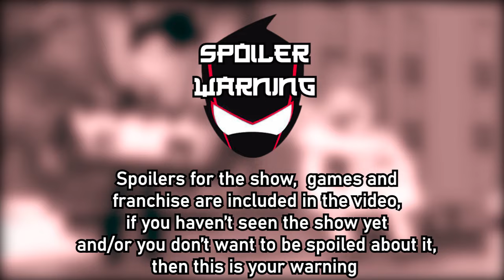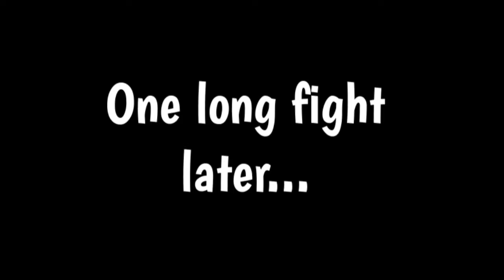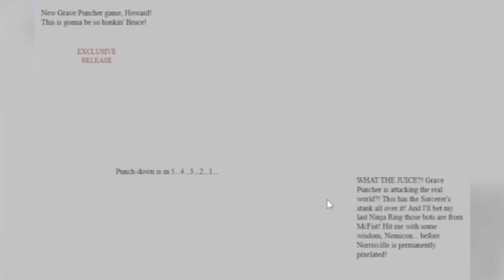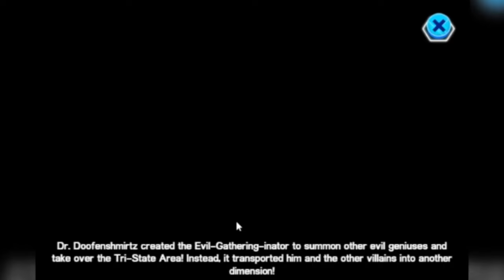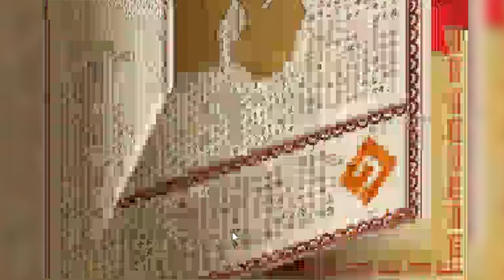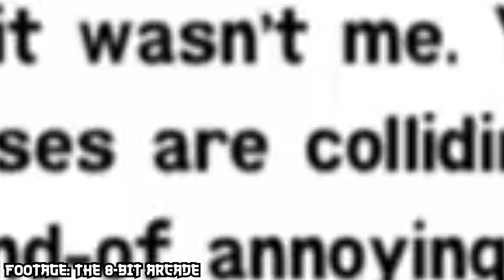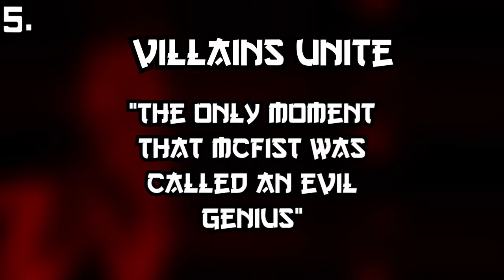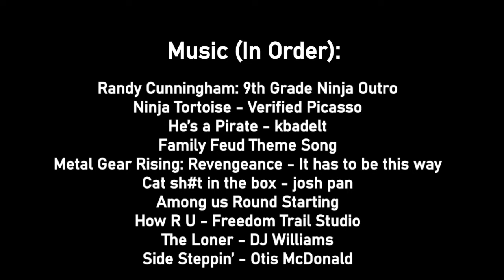So I played ALL the Randy Cunningham: 9th Grade Ninja Games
I decided to sit down and start playing all of the RC9GN Games that I can find

Chapters:

0:00 - Intro
1:25 - Ninja Camp
5:08 - Saves Norrisville High
15:26 - Punchademic
37:15 - Villains Unite
45:01 - Monster Mayhem
53:44 - Heroes of XD
55:40 - Enter the NinjaNomicon
58:21 - Ninja Sprint
1:12:40 - Super Speedway
1:20:58 - Punchocalypse
1:51:52 - Games I forgot to play
1:52:16 - Hero Trip
1:53:51 - Poptropica
1:55:07 - Ninja Fist
1:56:10 - Total Velocity
1:56:51 - Ranking Section
1:58:27 - SmokeBomb Ad
1:59:34 - Outro